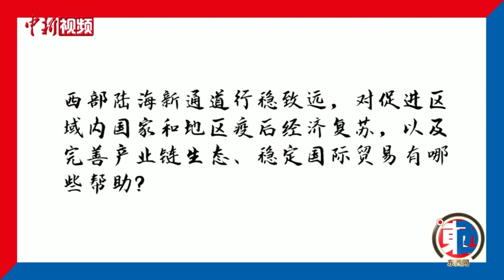【东西问】林勇新：西部陆海新通道如何助力区域经济疫后复兴？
产业链供应链安全，是后疫情时代的核心竞争力。当前全球疫情常态化的背景下，西部陆海新通道如何助力区域经济疫后复兴？中国南海研究院海上丝绸之路研究所所长、副研究员林勇新近日接受中新社“东西问”独家专访，对此作出解读。